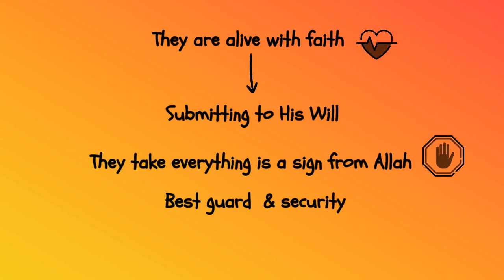Week 14 - The Advanced Civilization from Surah An Naml